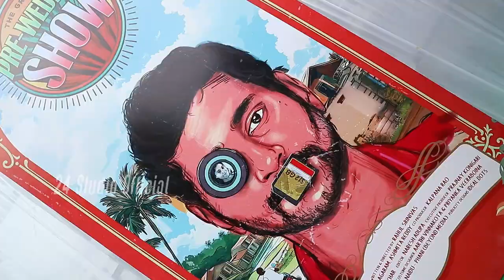Rana Daggubati Launched Thiruveer's New Movie Pooja Heroine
Rana Daggubati Launched Thiruveer's New Movie Pooja ceremony heroine
Actor Thiruveer's New Movie Pooja heroine